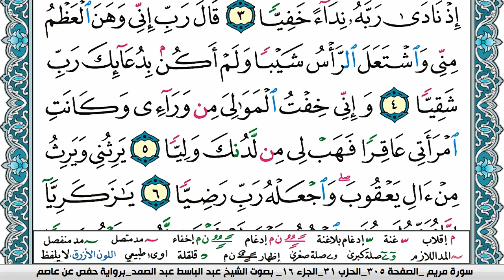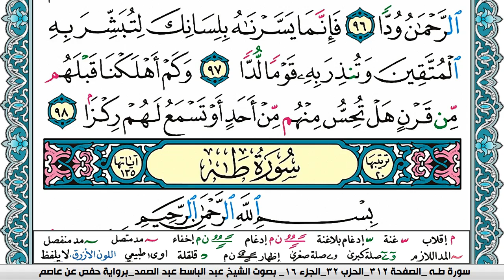سورة مريم مكتوبة Surah Mariam عبد الباسط عبد الصمد Abdelbasset Abdessamad